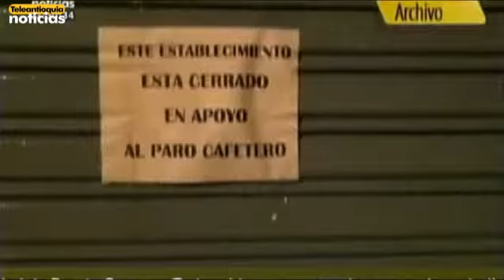Cafeteros amenazan con salir a paro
Los caficultores han manifestado en reiteradas ocasiones el incumplimiento por parte del gobierno nacional ante los acuerdos fijados el año anterior con los cuales se pretendía sacar de la crisis al sector.